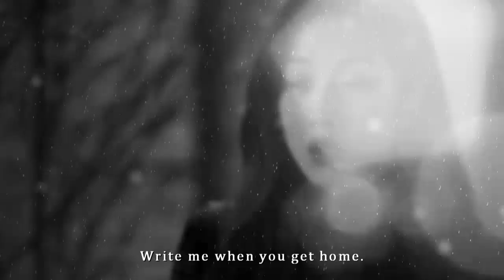Lee Jung Hoon & Yeo Ha Jin; mean it.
Info:

▸ show: Find me in your memory
▸ song: Lauv & LANY - mean it
▸ coloring: me